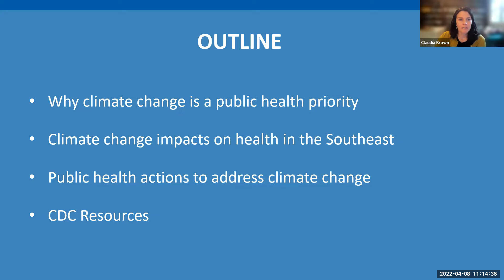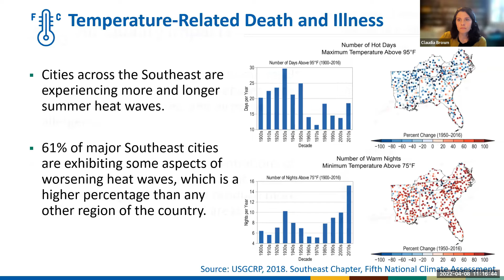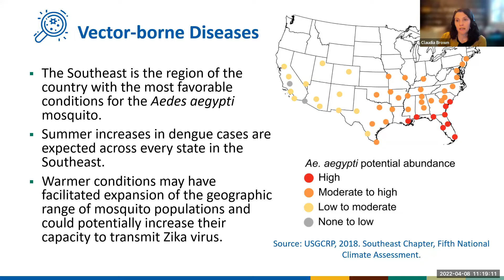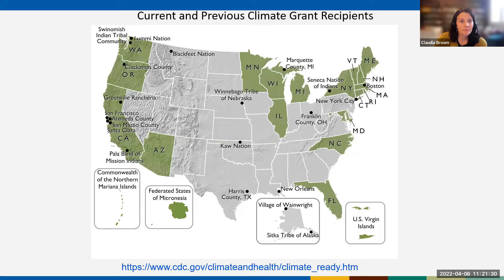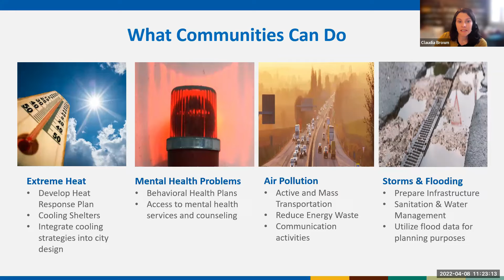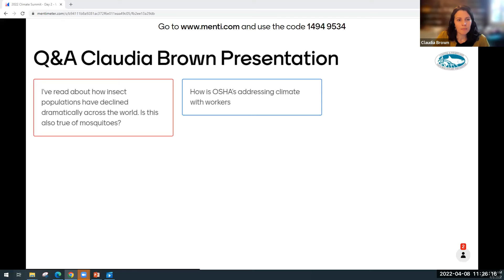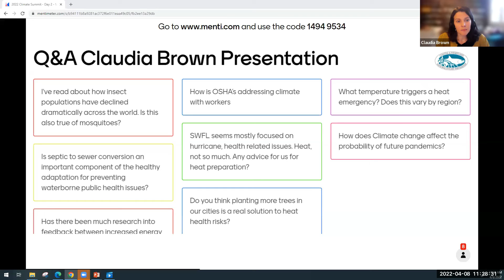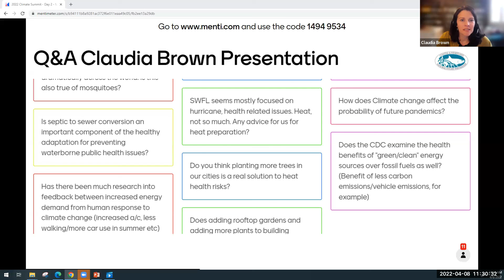Impacts of Climate Change on Human Health – Claudia Brown, Center for Disease Control and Prevention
2022 Southwest Florida Climate Summit
Session 3 - Climate Impacting Communities
Health
Presentation from Center for Disease Control and Prevention Health Scientist Claudia Brown, titled "Impacts of Climate Change on Human Health"